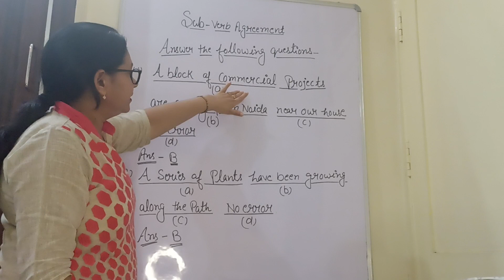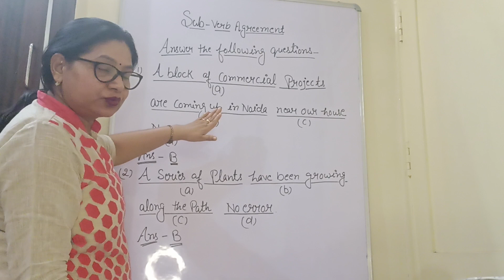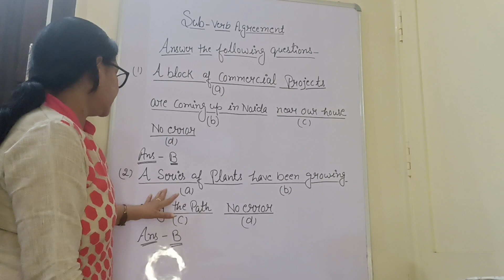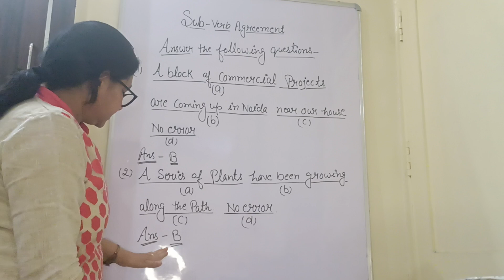teacher# interviews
ssc,
nda,
cds,
psus,
railways,
teachers,
students,
interviews,